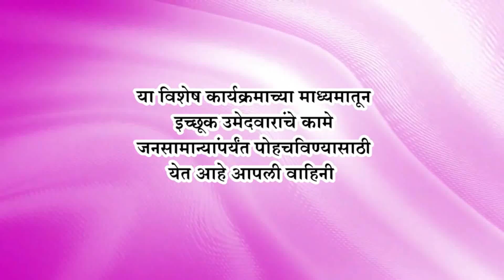जळगाव I विधानसभेतील 12 भाजपा आमदारांचे निलंबन रद्द करावे यासाठी जामनेर येथे भाजपचे रास्तारोको"आंदोलन